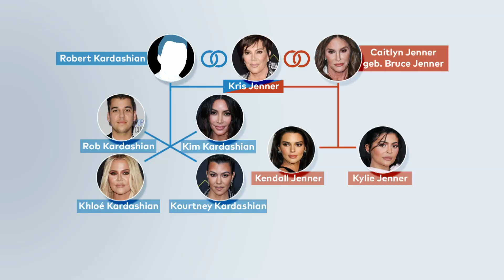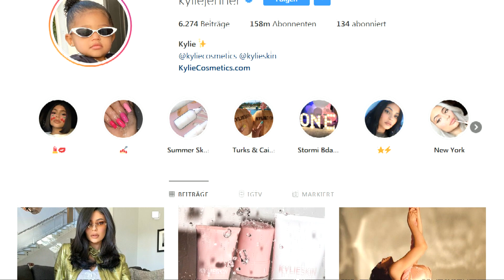KARDASHIAN-JENNER-CLAN: Familienstammbaum und der Weg zum Erfolg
Der Kardashian-Jenner-Clan gehört zu den bekanntesten US-Familien, vor allem dank seiner erfolgreichen Reality-Soap. Doch wer genau sorgt da eigentlich immer wieder für Schlagzeilen?